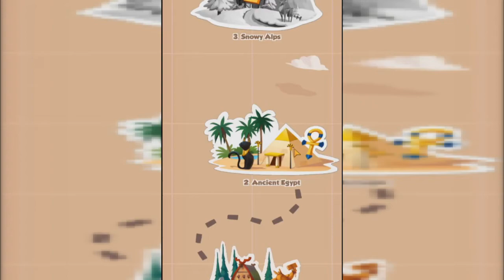Coin Master прохождение 2 Ancient Egypt and Snowy Alps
Сегодня мы с вами поиграем в Coin Master прохождение #1. Все любят блестящие монетки, золото, драгоценности и все такого плана. Вот я у вас спрошу, какое животное больше всего любит такое? Вы ответите: наверное сороки, там или вороны. Нет, ответ не верный. В нашем сегодняшнем прохождение настоящим охотником за золотом будет свинюшка. Да и не просто свинюшка, а свинюшка в маске. Заинтриговал? Еще бы, встречайте — свинюшка путешественница в поисках злотых монет в отличной игре для детей и не только под названием — Coin Master
Мастер монет – затягивающая и увлекательная мобильная игра, основанная на стратегии и воле случая, в ней, вам предстоит дёргать рукоятку слот-машины, чтобы зарабатывать бонусы и монеты, стараться построить процветающий город, и превратить себя в самого сильного викинга во всей земле.coin master имеет очень оригинальный gameplay.У вас необходимые навыки, чтобы стать следующим мастером монет? Можете ли вы путешествовать по времени и магическим землям, сражаясь, чтобы стать лучшим пиратом, хиппи, королем, воином или ВИКИНГОМ?! То это игра именно для вас.Мало кто знает, что у викингов были боевые свиньи. Они действовали наряду со своими двуногими товарищами и зачастую устраивали самостоятельные рейды на соседей и другие страны. А так же вели пиратскую деятельность, были хорошими строителями и архитекторами, а так же очень сильно не любили жадных конкурентов, которые вместе честного грабежа других территорий, воровали у своих. И только вам выпала честь возглавить небольшое поселение пятачковых и развить его в центр жизни и торговли древних времён. У вас появится только два желания в этой игре, первое желание строить, а второе по-настоящему развиваться. Вроде бы становится все понятно, таких мобильных строек очень много, но все же данный проект совершенно неповторим. Здесь также присутствует настоящий игровой автомат, который серьезно развивает чувство азарта.Так что крутим колесо фартуны, чтобы поймать удачу, будь то дерзкий набег на вражескую территорию за кладом , золото, щиты или вылазки. Выигрывайте щиты для защиты своей деревни от других викингов, нападающих на вас.Есть и другой способ получения монет, устраивайте дерзкие нападения на игроков и заполучите себе все их богатства. Накопленные средства потратьте на строительство хижины, статуи, лодки и всего остального, а также прокачивайте их уровень. Собрав полную коллекцию карт у вас получится набор, который разблокирует доступ к следующему поселению. Станьте мастером монет, построив самую сильную деревню и набрав больше всего добычи!
Атакуйте других викингов!
Зарабатывание монет на игровом автомате — не единственный способ получить добычу. Ее можно украсть! Атакуйте друзей и врагов, чтобы набрать достаточно добычи для строительства деревни. Не нужно разбивать копилку! Наносите ответный удар и выходите победителем из схватки с врагами. Бум! Отомстите тем, кто напал на вашу деревню, и берите то, что по праву принадлежит вам! Принесите свою лопату для монет и разбогатейте снова! Никогда не знаешь, какие сокровища можно найти в чужой деревне!Скрещивайте пальцы в надежде, что удача постучится в вашу дверь и вы станете самым могущественным викингом в округе.
0:00 land of vikings улучшение
0:33 Переход на новый уровень
0:57 coin master рулетка
1:15 Первый Raid
1:58 Первая Attack
2:51 Напал на Зеленых человечков
4:05 Улучшения Ancient Egypt
5:36 Рулетка Ancient Egypt
6:00 Attack на Дом Снеговика
6:46 Возвращаюсь через день
7:00 Raid по золоту
7:52 Attack на гномов
8:31 Attack на Бабу Ягу
9:46 Получил 10 Spins
9:56 Ремонт и Улучшения
11:36 Опять зеленые человечки
12:56 Улучшения coin master
13:02 Прошел день
13:33 Снеговику не повезло
14:03 Ищем золотишко
15:31 Опять напали в coin master
15:46 Ancient Egypt пройден